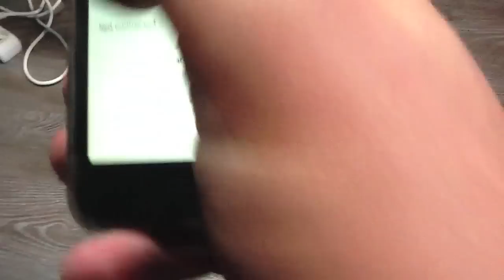MovingRaspi - Final assembly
MovingRaspi is a project about an iPhone controlled moving Raspberry Pi. This video show the final assembly.